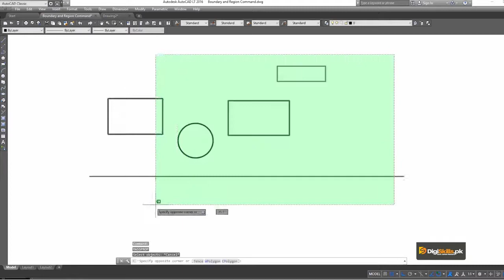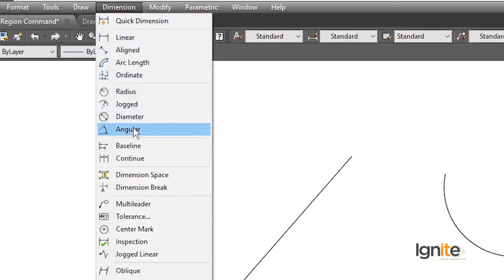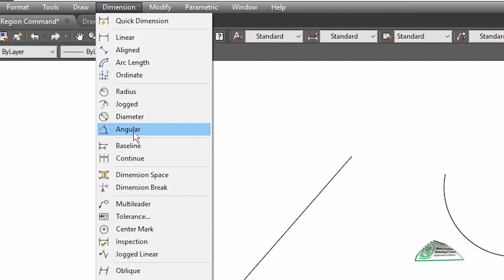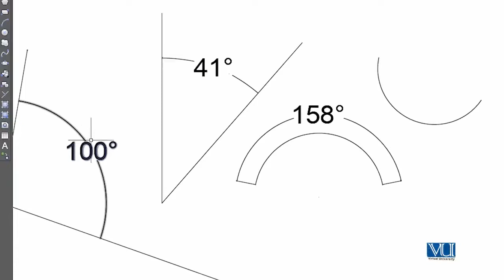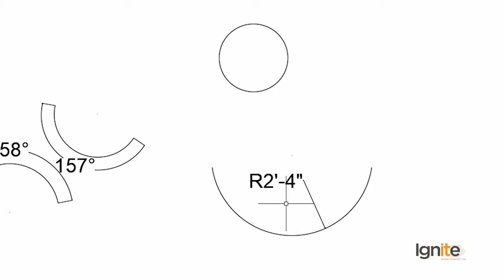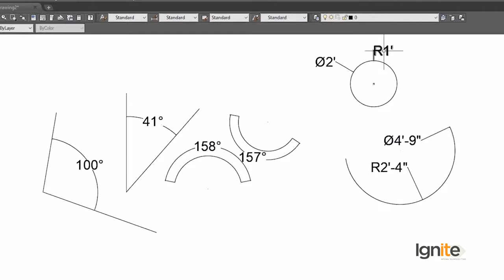AutoCAD in Urdu Hindi by Digi Skills | Measuring Radius, Diameter and Angles in AutoCAD